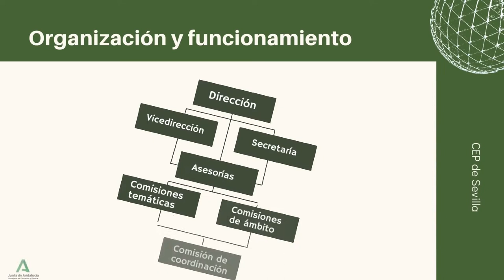Estructura CEP del CEP de Sevilla